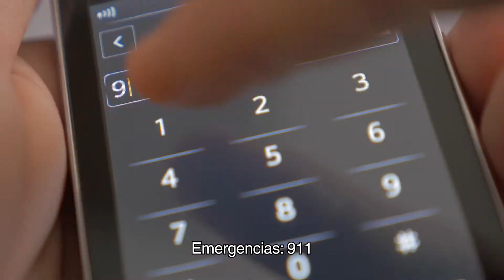Grupo Atenea v2